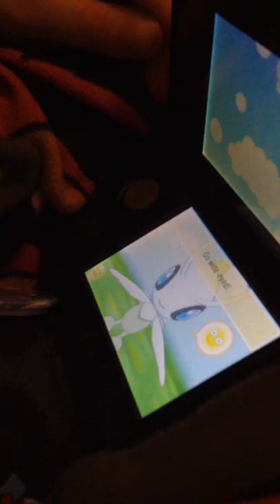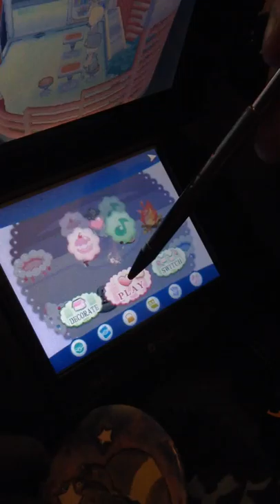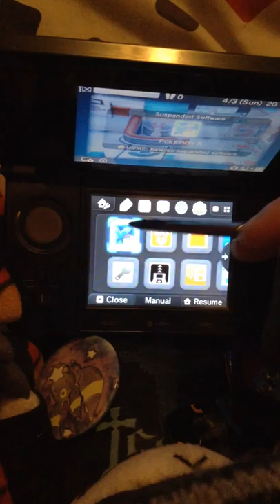Rudolf plays Amie | Pokemon X #5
Rudolf makes faces with Celebi,Mew and Litwick before bed time. He loves sharing his Lets Plays with you all so be fore to look for his playlist of all his Pokemon Amie lets play videos.

Admin: "Yet again we do not own rights to Nintendo's Pokemon or 3DS console we just play the games for fun and enjoy the storyline/graphics. so enjoy this Jr. Lets Player at work."